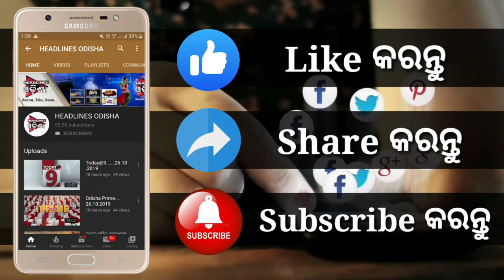କର୍ଫ୍ୟୁ ପରେ ବଢିଯାଇଛି କଣ୍ଡମ ବେପାର || HEADLINES ODISHA